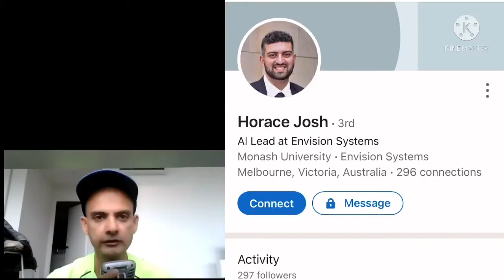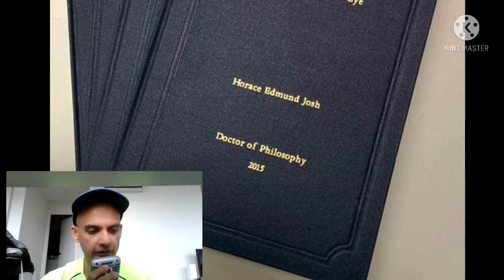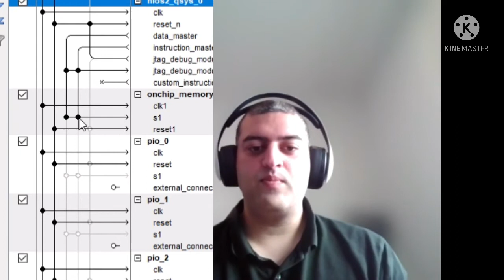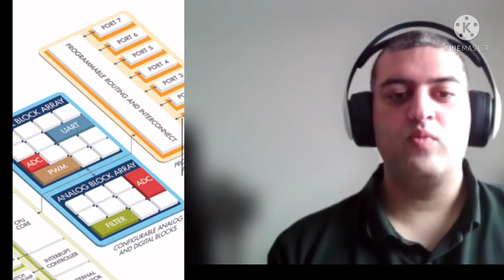AI+ML+Career - Horace Josh, PhD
The first interview on The Arjunauvach Podcast. 🎙

Horace Josh in PhD from Monash University in Australia. He is Artificial Intelligence Lead at Envision Systems in Melbourne

Horace was also my lab instructor, so this interview is a fun conversation between acquaintances. 👍

In this Episode:
👆Horace shares his Journey
👆👆He talks of his Work
👆👆👆Gives undergrad advice to All